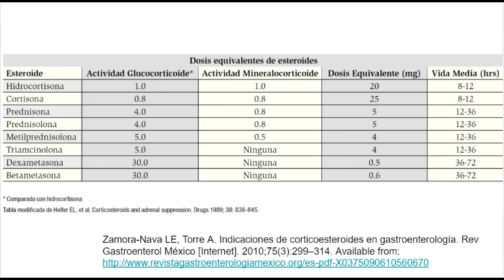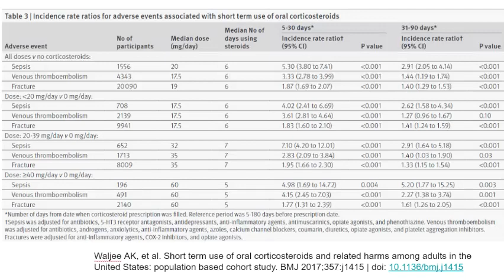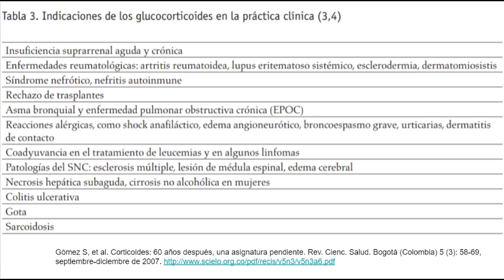Corticosteroides: Uso adecuado y racional - PodCast 11 mayo 2020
Revisamos algunas indicaciones (verdaderas) de corticoides en medicina.
Debido a la disponibilidad o no de algunos corticoides, es bueno conocer las equivalencias de otros corticoides diferentes a la prednisona.

0:00 Pregunta
0:24 Uso de corticoides en asma
1:11 tabla de equivalencia de corticoides
1:36 calculadoras de conversión de corticoides
2:29 indicación equivocada de corticoides en infecciones respiratorias agudas
2:54 Qué hacemos si no tenemos prednisona disponible y sí otros corticoides?